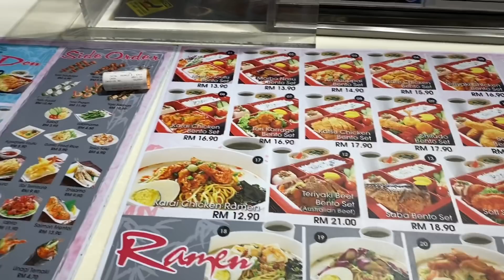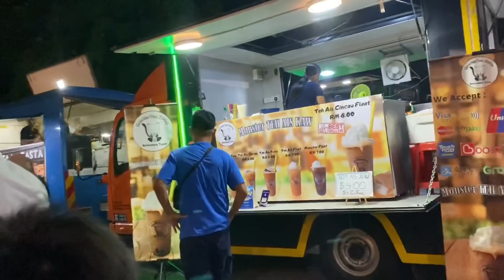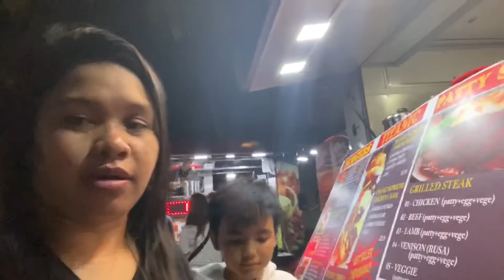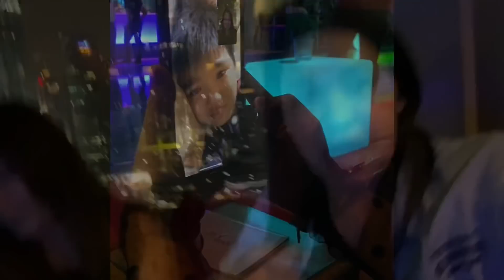A DAY WITH A KID ABROAD! | (WALANG KAPAGURAN JUSKO!)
After this video napag isip-isip ako kung mag aanak pa ba ako! HAHAHAHA! Sobrang mixed emotions and good vibes ang video na to kaya please watch and share na mga Te!